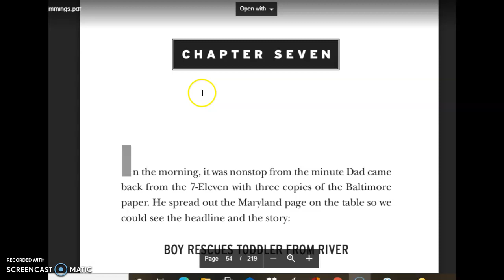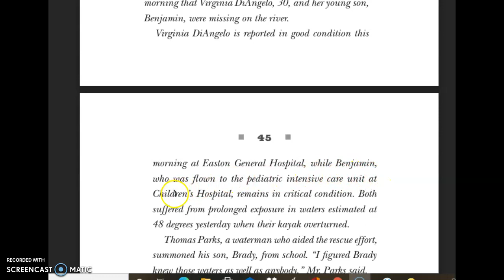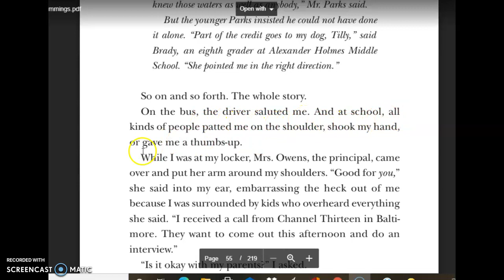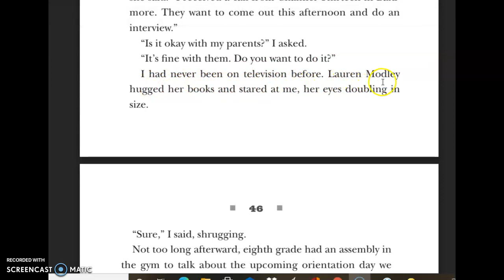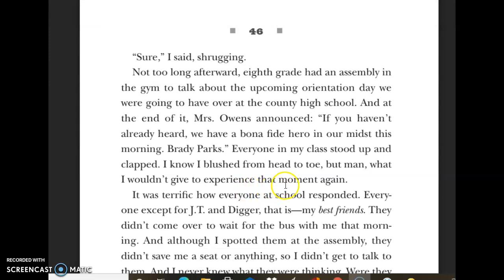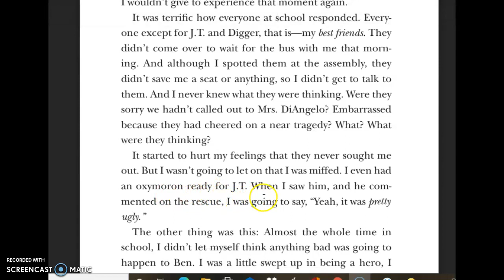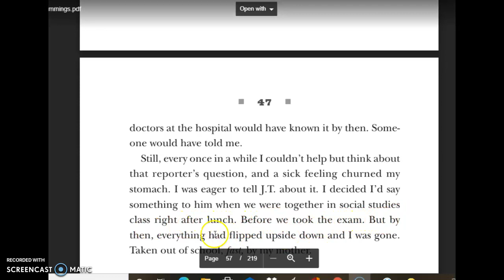Chapter Seven - Mrs. Clapp